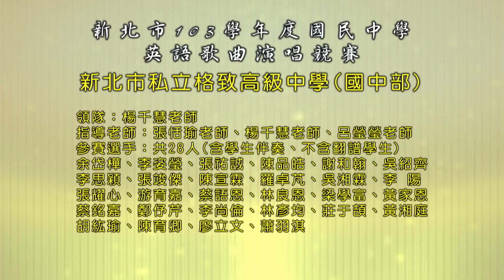103私立格致高級中學-國中-Waving Flag